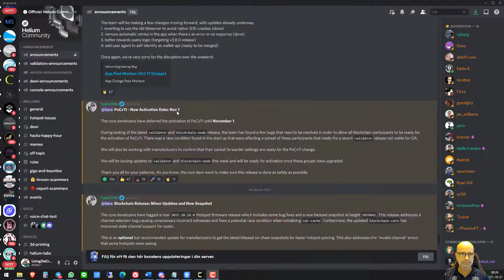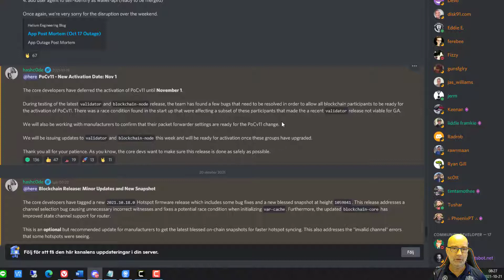LivingOnCrypto | Helium | Heliums uppdatering PoCv11 försenad igen...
Helium är ett nytt trådlöst nätverk för IoT (Internet of Things) prylar där majners tjänar pengar på att bygga ut detta trådlösa nätverk.

Heliums stora uppdatering PoCv11 skulle från början aktiverats den 4:e oktober men blev uppskjuten till den 18:e. Nu har den blivit uppskjuten ännu en gång.
I dennna video går jag igenom vilket datum som gäller nu och varför det är flyttat.

🎁 Få $25 rabatt på Syncrobit hotspot genom att använda denna länk och klistra in koden: MICHAELINGVARSO

📜 Ansvarsfriskrivning 📜

Jag är ingen finansiell rådgivare och innehållet i denna video är endast för information och utbildning. Inget skall ses om råd. Att handla med kryptovalutor innebär risker. Gör din egen undersökning.